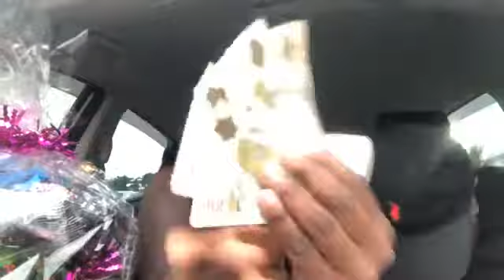bennie miranda geeft terug